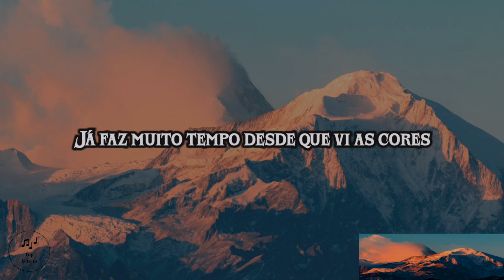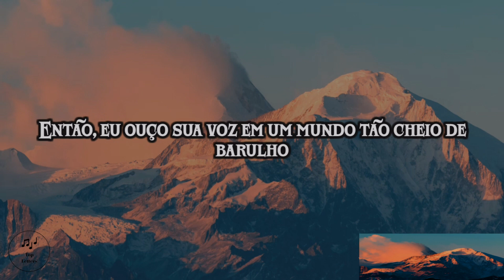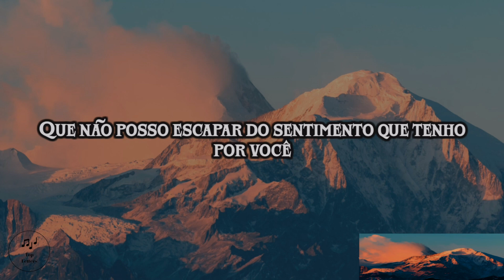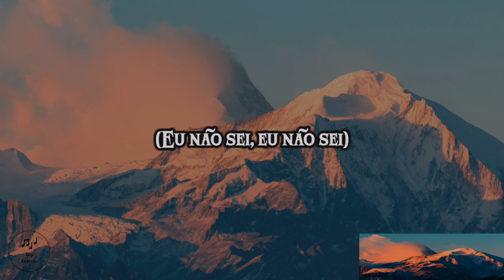Milky Chance - Feeling For You [Tradução//Letras]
Letras:
It's been a long time since I've seen the colors
Of the sunrise breaking at the dawn
It's been a long night on the road to nowhere
But you found me somewhere in the dark
You caught me in the moonlight, pulled me up from under
Now I'm left to wonder, looking for your love
Falling through the hours, stuck inside my blue mind
Never wanna lose time, never get enough

I don't know what it means, but I know you're the only reason
I can't escape the feeling I'm feeling for you
Never fell so in deep, and now I'm starting to believe it
I'm feeling for you

I talk to streetlights down on every corner
But they don't know where I have to go
So I listen for your voice in a world so full of noise
One thing I hear, please don't disappear
You caught me in the moonlight, pulled me up to wonder
How you pulled me under, looking for your love

I don't know, I don't know
What it means, what it means